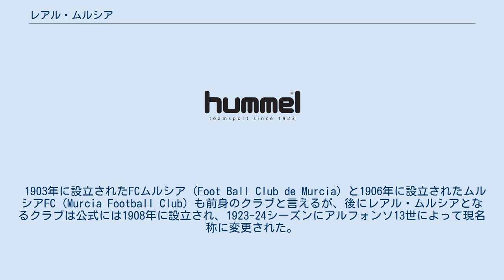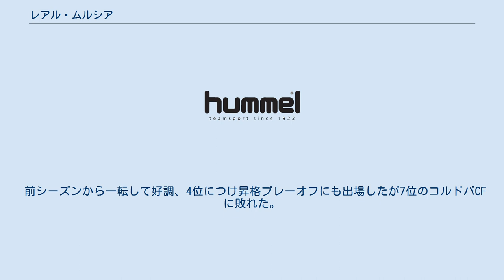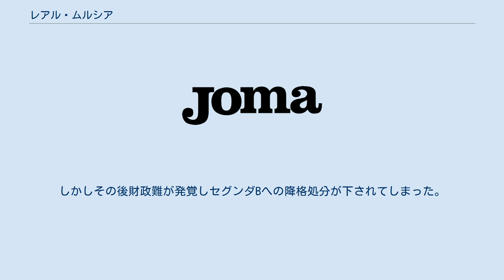レアル・ムルシア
レアル・ムルシアCF SAD（スペイン語: Real Murcia Club de Fútbol, S.A.D.）は、スペイン・ムルシア州ムルシアを本拠地とするサッカークラブ。
1908年創設。
2019-20シーズンはセグンダ・ディビシオンB（3部）所属。
セグンダ・ディビシオン最多優勝記録（9回）を持つクラブである。
 1903年に設立されたFCムルシア (Foot Ball Club de Murcia) と1906年に設立されたムルシアFC (Murcia Football Club) も前身のクラブと言えるが、後にレアル・ムルシアとなるクラブは公式には1908年に設立され、1923-24シーズンにアルフォンソ13世によって現名称に変更された。
1924年にはエスタディオ・デ・ラ・コンドミーナが開場し、82年間途切れることなくラ・コンドミーナを使用し続けた。
 現在のホームスタジアムは、エスタディオ・ヌエバ・コンドミーナである。
ヌエバ・コンドミーナは、2006年から使用し始めた。
現在、ラ・コンドミーナはUCAMムルシアが使用していて、そのこともあり、クラブのサポーターはUCAMムルシアの躍進を嫌っている。
 セグンダ・ディビシオンでこれまで8回優勝しており、最多優勝記録となっている。
だが、2017年現在の一番最近の優勝は2002-03シーズン、プリメーラ・ディビシオンへの一番最近の昇格は、2006-07シーズン。
それも1年で降格しており、2017年現在はセグンダ・ディビシオンBに4年連続で在籍しており、2016-17シーズンまで3期連続でグループ2位で、昇格プレーオフ敗退という記録が続いた。
 ユニフォームサプライヤーはアンブロ。
 1929年に初めてテルセーラ・ディビシオン（当時3部相当）に所属し、1939-40シーズンに初めてプリメーラ・ディビシオン（1部）に到達した。
 その後は大半の期間をセグンダ・ディビシオン（2部）で過ごし、テルセーラやセグンダ・ディビシオンB（1977年創設、現3部相当）に短期間所属することもあったものの、1980年にはプリメーラ再昇格を果たした。
1990年代には短期間テルセーラに所属することもあったが、主にセグンダに所属した。
2006年11月11日にポリデポルティーボ・エヒドと戦った試合 (0-1) がラ・コンドミーナでの最終戦となり、15日後の11月26日にレアル・バリャドリードと戦った試合 (1-4) がエスタディオ・ヌエバ・コンドミーナの初試合となった。
2007-08シーズンはまずまずのスタートを切り、2008年初頭には順位表の中位に位置していた。
ルーカス・アルカラス監督から、かつてスペイン代表を指揮したハビエル・クレメンテ監督に交代して降格を回避した。
2008-09シーズンは序盤から降格圏内に低迷し、2008年12月中旬にクレメンテ監督が解任された。
ピメントネロスは結局セグンダ残留を果たしたが、2009-10シーズン終了後にセグンダ・ディビシオンB（3部相当）降格となった。
1年でセグンダ復帰を果たしたものの2011-12シーズンは18位、2012-13シーズンは19位と低迷、18位のCDグアダラハラが財政難でセグンダB降格となったために降格を免れることができた。
 前シーズンから一転して好調、4位につけ昇格プレーオフにも出場したが7位のコルドバCFに敗れた。
しかしその後財政難が発覚しセグンダBへの降格処分が下されてしまった。
 ユニフォームサプライヤーが、アンブロへ変わった。
 マノロ・サンルカールが監督に就任。
 ※2017-18シーズンまで 注：選手の国籍表記はFIFAの定めた代表資格ルールに基づく。